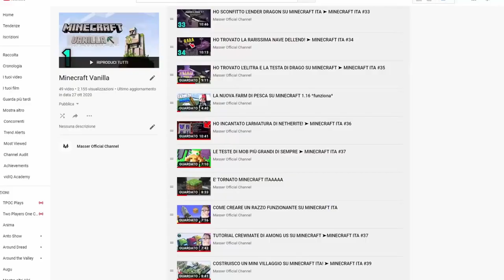LA NUOVA SERIE VANILLA DI MINECRAFT ITA!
Finalmente è arrivata la nuova serie vanilla di minecraft ita, la quale ho deciso di ricominciare poiché ho definitivamente perso i salvataggi della vecchia serie e purtroppo sono irrecuperabili.